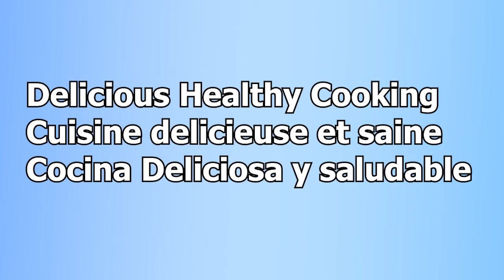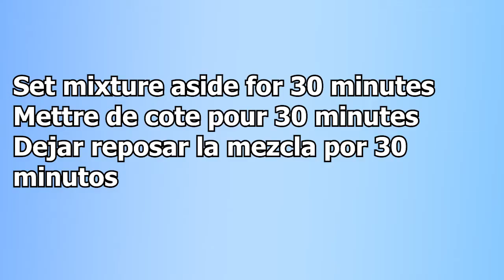How to make healthy , gluten free, Oatmeal Spinach Crepes Minute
Please enjoy healthy crepes, easy to prepare for breakfast, lunch or dinner
Ingredients:
150 grams/7oz spinach
150 grams of rolled oats
2 eggs
1 cup of water
Salt
Black Pepper
2 tablespoon of olive oil
1 cup of water
Goat or parmesan cheese

Crepe maker: Amazon.com
                         Non stick 13-inch Electric Maker  Nutrichef
                         Aluminium griddle- hot plate cooktop with adjustable te,perature control and led indicator
You can also use a non- stick pan to cook the crepes.